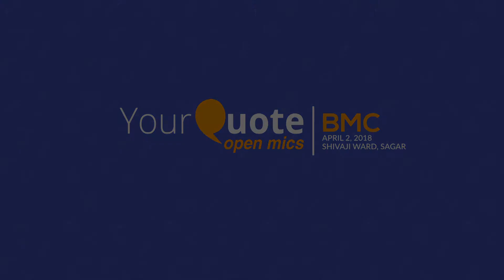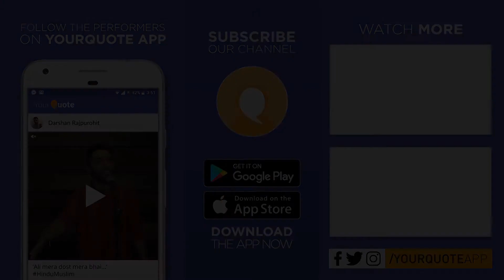'Us Din Main Bahut Khush Tha' by Ritik Jain | Hindi Poetry | YourQuote - BMC (Open Mic 1)